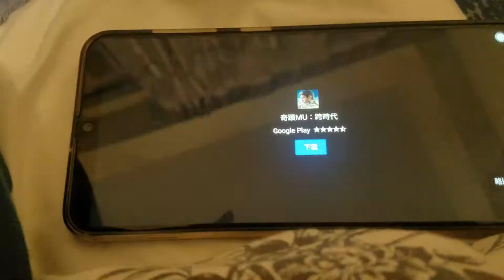The noob borrowing a Sword has just learnt to speak CHINESE...